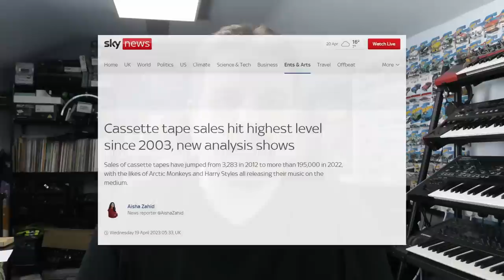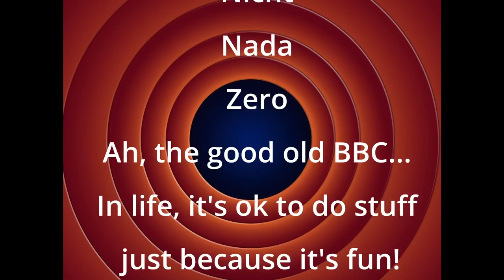The Comeback Of Cassette? My BBC Interviews - 19/20 April 2023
This video is a compilation of the BBC Radio & TV interviews I gave regarding the recent media furore about the rise in cassette sales.